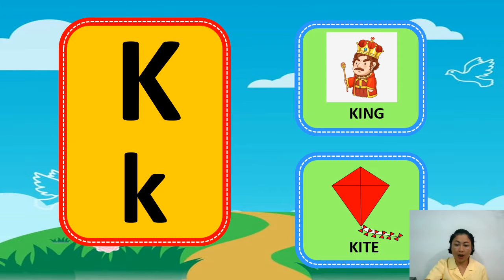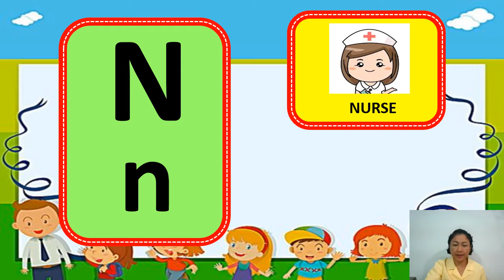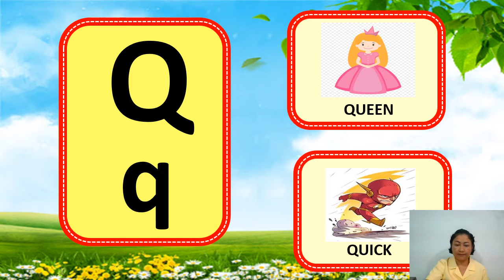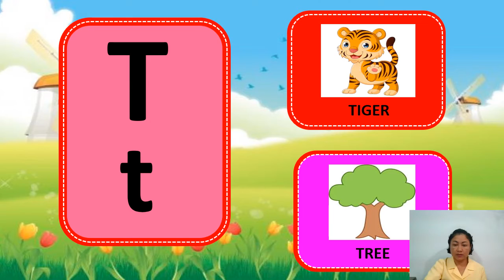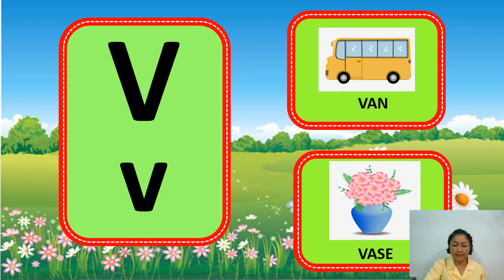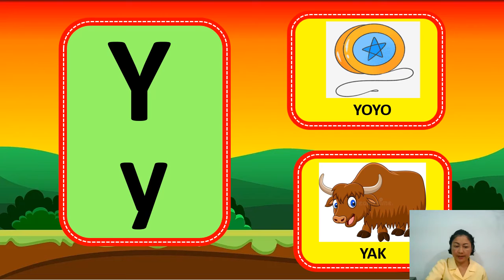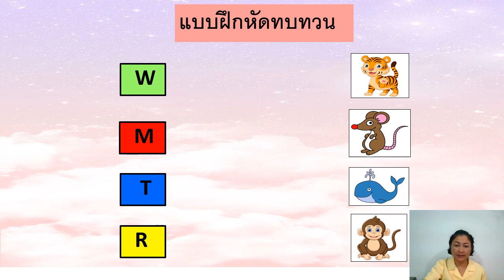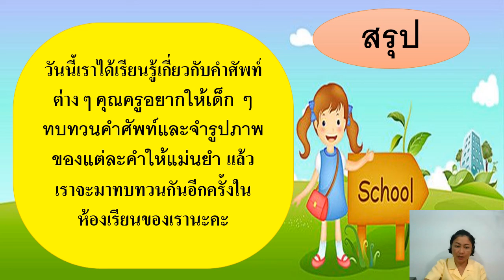สัปดาห์ที่ 4 อนุบาล 1 ตอนที่ 1